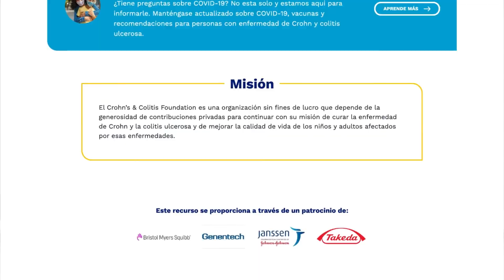La resiliencia de los pacientes con EII- Ana Lucia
Ana Lucia nos habla sobre su experiencia con la enfermedad de Crohn, y el apoyo que la ayuda sobrevivir con esta enfermedad.